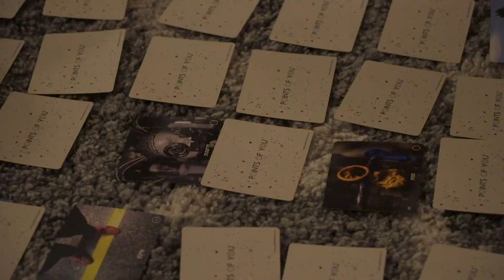IMA MAGSHIMA- CONCESSIONS CARDS